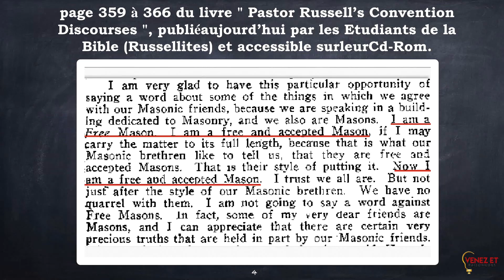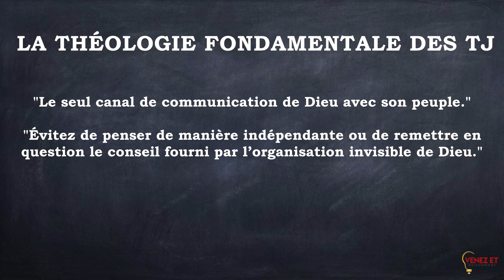LES TEMOINS DE JEHOVAH,APPARTIENNENT AUX FRANC-MACONS.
LE FONDATEUR DE LA SECTE TJ,CHARLES THÈSE RUSSEL, A DÉCLARÉ OUVERTEMENT DANS UNE TOUR DE GARDE,QU'IL ÉTAIT FRANC-MAÇON, ET  A ATTRIBUE A DIEU UNE FEMME,. UN CONCEPT EN PLUS,KABBALISTIQUE.LA BIBLE MET EN GARDE CONTRE DES ANTICHRIST,ET DES DOCTRINES DE DÉMONS ,LA VEILLE DU RETOUR DE CHRIST. MATTHIEU 24.24,1 TIMOTHÉE 4.1-2. FUYEZ DE LA POUR VOTRE SALUT.